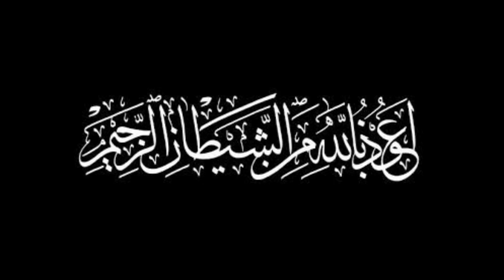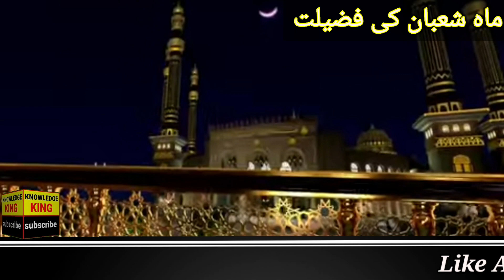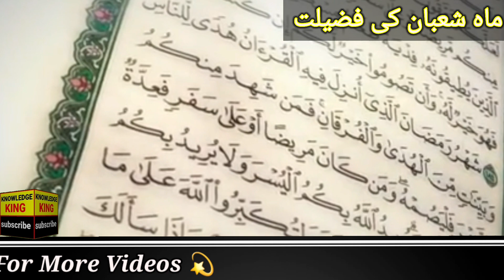shaban ki fazilat | mahe shaban ki fazilat | islamic stories | knowledge king